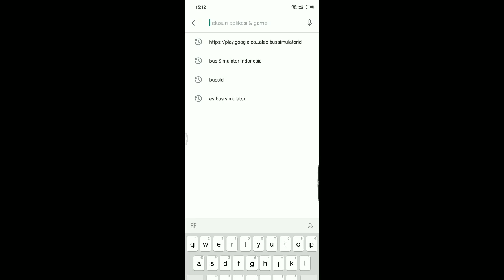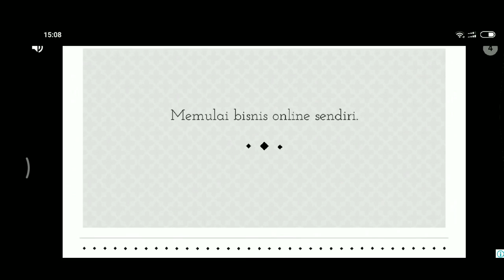BUSSID GAGAL UPDATE | KALIAN KENA TIPU DAUD KAWE 😂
Berikut adalah fitur-fitur andalan Bus Simulator Indonesia:

- Sistem leaderboard
- Mod kendaraan